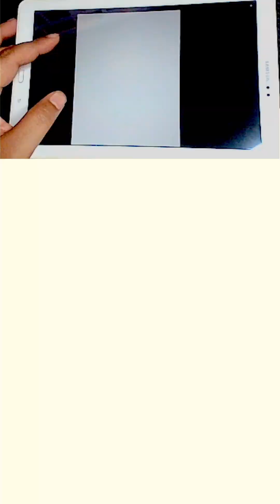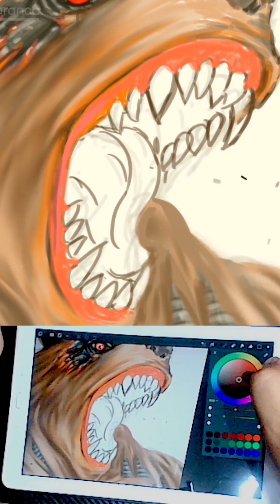AMAZING TIKTOK ARTWORK COMPILATION 2022 Kaleidoscope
Hello friends, 2022 will end soon, and in the next few days we will welcome the new year, 2023, happy new year everyone, this is a kaleidoscope of my illustrations in 2022 which is the best on tiktok, hopefully in the new year we will all be even better people for ourselves and others, you can also se me on tik tok